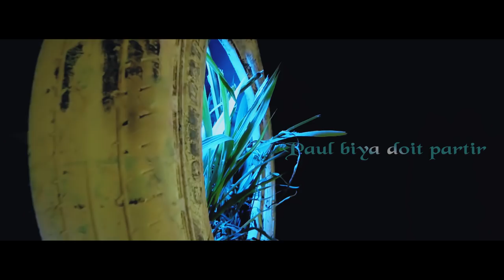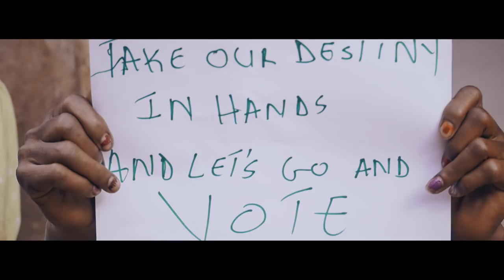One Love - Paul Biya doit partir (Clip Officiel) by Steve Arsène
Paul Biya doit partir, c'est le souhait des opposants
qu'il aille se reposer, 36 ans c'est épuisant
çà c'est même quel travail, ou il n’y a pas de retraite
Robert Mugabé a fait ça aujourd'hui il regrette